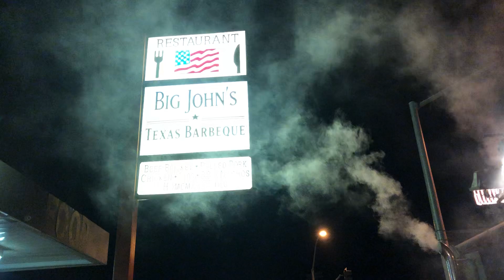Big John's Texas BBQ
Mouthwatering barbeque.